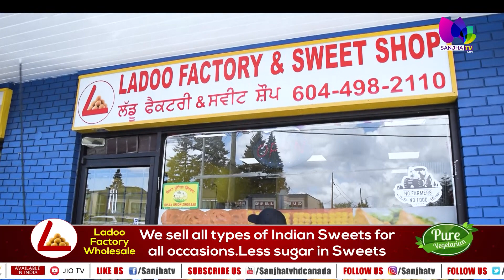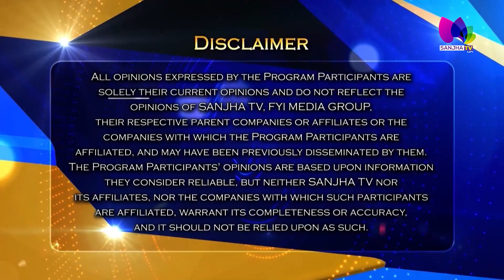ਇਸ Diwali ਸਪੈਸ਼ਲ ਮਿਠਿਆਈ ਲੈਣ ਪਹੁੰਚੋ Ladoo factory !!, ਦੇਖੋ ਕੈਨੇਡਾ ਦੀ ਲੱਡੂ ਫੈਕਟਰੀ ‘ਚ ਕੀ ਹੈ ਖਾਸ ॥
ਇਸ Diwali ਸਪੈਸ਼ਲ ਮਿਠਿਆਈ ਲੈਣ ਪਹੁੰਚੋ ladoo factory !!
ਦੇਖੋ ਕੈਨੇਡਾ ਦੀ ਲੱਡੂ ਫੈਕਟਰੀ ‘ਚ ਕੀ ਹੈ ਖਾਸ ॥

24 Hours Local Punjabi Channel
Telus # 2424
VMedia # 801
RokuTV

RokuTV
Watcho-d2hApp
mxplayer